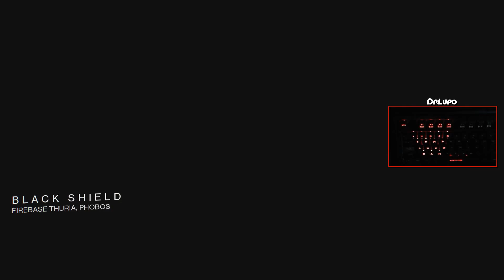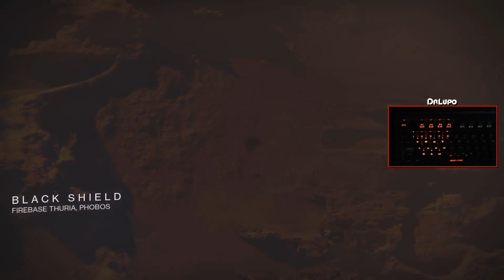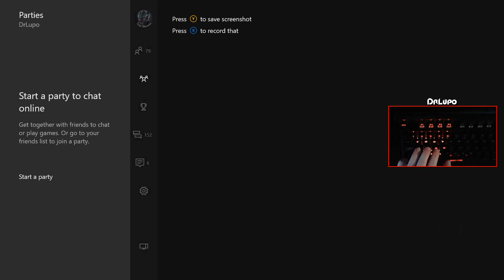Secret CHOO CHOO - Lemur Teriyaki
With help from CLEEKGAMERS from stream, Koala Barbecue...I mean, Lemur Teriyaki knocked out his first Lighthouse trip. LFG just keeps delivering quality guardians - for both laughs, and endless GGs.